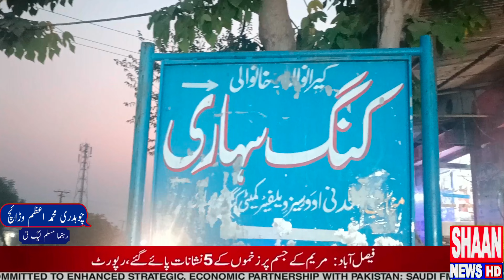chohdri salaq Hussain KY hukam per chohdri Musa elahi ki kamyabi KY Liye tmam ter wasayal